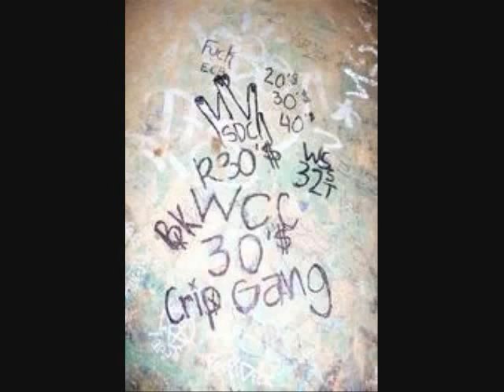Gangsta Sagg - Gangsta Flossin'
Video by: 24CAIN